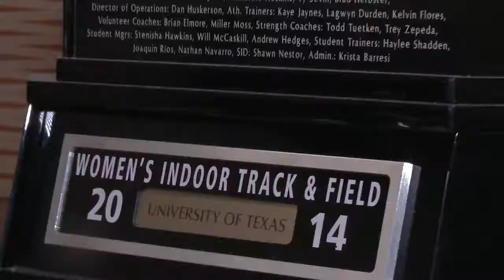Texas Track & Field Big 12 Indoor Championship Preview [Feb. 23, 2017]